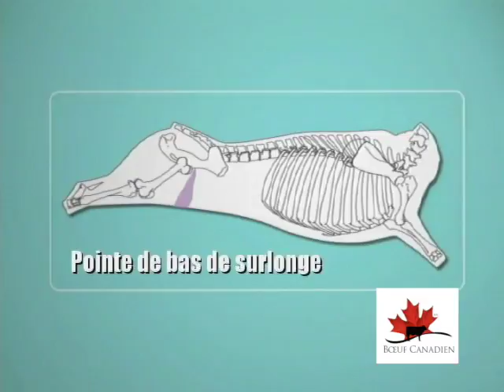Retail Ball Tip - French